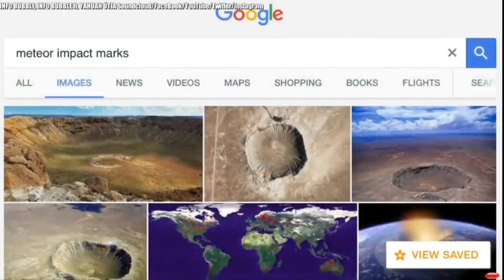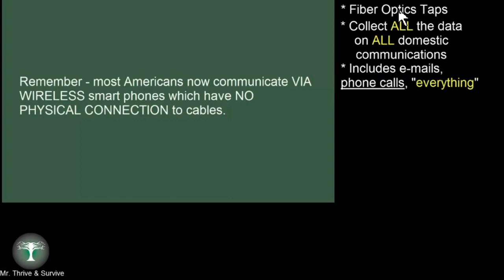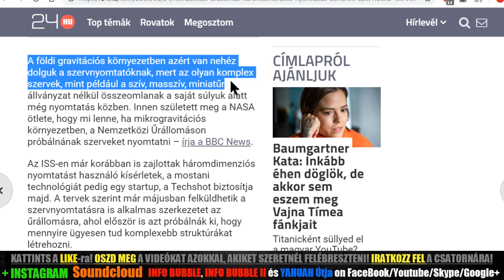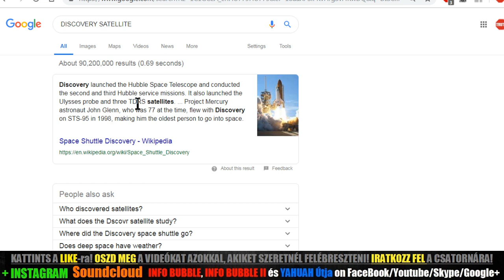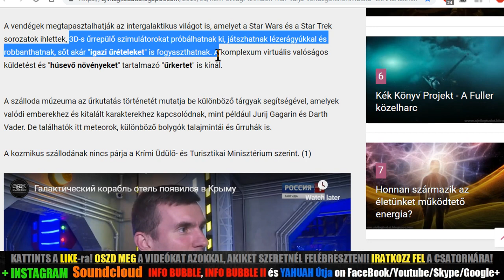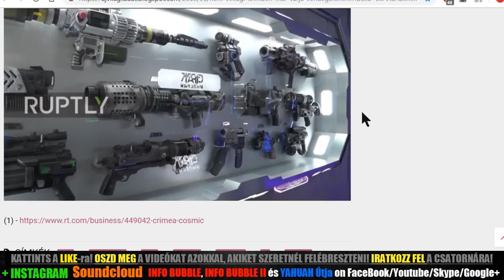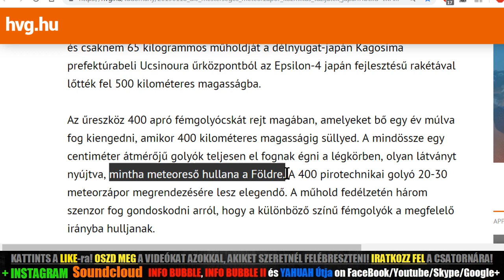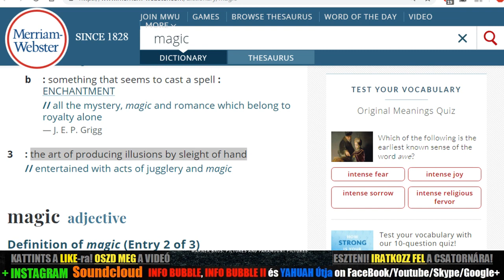FÖLDGÖMB. TUDOMÁNYOS FANTASZTIKUM - A DOLGOK ÁLLÁSA 2019 - LIVESTREAM 20190326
9 Monda azért néki a samáriai asszony: Hogy kérhetsz inni zsidó létedre én tõlem, a ki samáriai asszony vagyok?! Mert a zsidók nem barátkoznak a samáriaiakkal.
10 Felele Yahusha és monda néki: Ha ismernéd ELOHIM ajándékát, és [hogy] ki az, a ki ezt mondja néked: Adj innom!; te kérted volna õt, és adott volna néked élõ vizet.
11 Monda néki az asszony: Adonai, nincs mivel merítened, és a kút mély: hol vennéd tehát az élõ vizet?
12 Avagy nagyobb vagy-é te a mi atyánknál, Jákóbnál, a ki nékünk adta ezt a kutat, és ebbõl ivott õ is, a fiai is és jószága is?
13 Felele Yahusha és monda néki: Mindaz, a ki ebbõl a vízbõl iszik, ismét megszomjúhozik:
14 Valaki pedig abból a vízbõl iszik, a melyet én adok néki, soha örökké meg nem szomjúhozik; hanem az a víz, a melyet én adok néki, örök életre buzgó víznek kútfeje lesz õ benne.
15 Monda néki az asszony: Adonai, add nékem azt a vizet, hogy meg ne szomjúhozzam, és ne jõjjek ide meríteni!

6 Monda néki Yahusha: Én vagyok az út, az igazság és az élet; senki sem mehet az Atyához, hanemha én általam.

28 Hallottátok, hogy én azt mondtam néktek: Elmegyek, és eljövök hozzátok. Ha szeretnétek engem, örvendeznétek, hogy azt mondtam: Elmegyek az Atyához; mert az én Atyám nagyobb nálamnál.

1 Korintusi 10Hungarian Károli (KAR)

10  Nem akarom pedig, hogy ne tudjátok, atyámfiai, hogy a mi atyáink mindnyájan a felhõ alatt voltak, és mindnyájan a tengeren mentek által;
2 És mindnyájan Mózesre keresztelkedtek meg a felhõben és a tengerben;
3 És mindnyájan egy lelki eledelt ettek;
4 És mindnyájan egy lelki italt ittak, mert ittak a lelki kõsziklából, a mely követi vala õket, e kõszikla pedig a Messiach volt.
5 De azoknak többségét nem kedvelé ELOHIM, mert elhullának a pusztában.
6 Ezek pedig példáink lõnek, hogy mi ne kívánjunk gonosz dolgokat, a miképen azok kívántak.
7 Se bálványimádók ne legyetek, mint azok közül némelyek, a mint meg van írva: Leüle a nép enni és inni, és felkelének játszani.
8 Se pedig ne paráználkodjunk mint azok közül paráználkodtak némelyek, és elestek egy napon huszonháromezeren.
9 Se a Messiach-ot ne kísértsük, a mint közülök kísértették némelyek, és elveszének a kígyók miatt.
10 Se pedig ne zúgolódjatok, miképen õ közülök zúgolódának némelyek, és elveszének a pusztító által.